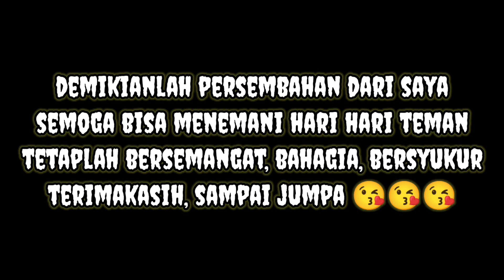🚫EKSPERIMEN CCTV DI KOLAM HUTAN ANGKER DAN DI HUNI DEMIT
eksperimen CCTV di tempat angker hadir kembali menghibur teman teman semua kali ini adalah saya mendatangi sebuah kolam atau sendang yang angker menurut cerita ada sosok mahluk halus wanita dan bocah kecil, bagaimana kisah selengkapnya simak videonya😘😘